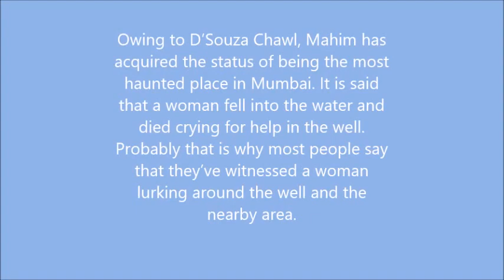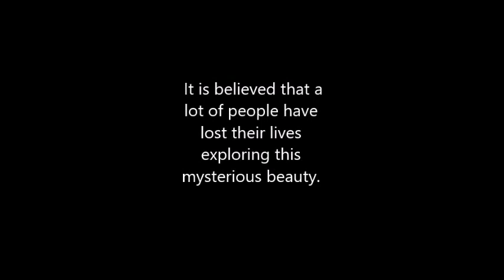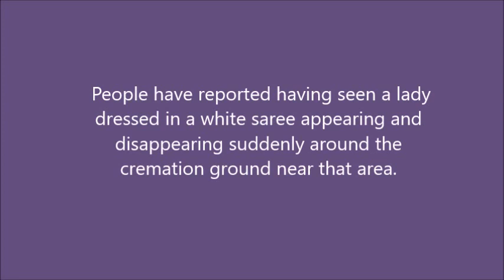GHOSTLY PLACES IN INDIA| HAUNTED PLACES IN INDIA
Are you fond of the unknown?
The mysteries of the unknown have always fascinated the human mind. It’s not surprising for experts to say that India is a beautiful yet deliciously mysterious country that beholds the secrets and stories of a lot of palaces and their kings, of treasures and their keys, of those who died a painful death and are now a part of the broken synchrony that is reality. Which is why a lot of forts or palaces or beaches or even a ‘just another’ valley in India has a history or a twist of mystery attached to it or something which makes a more interesting case.
Here’s a list of the 10 such haunted places in India carefully mapped out for your benefit.